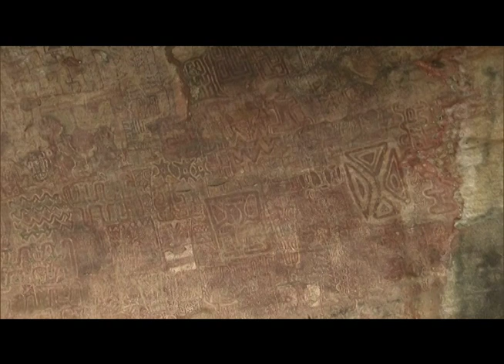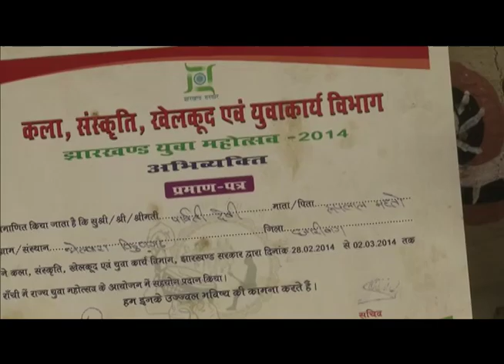Sohrai Art | सोहराई आर्ट - झारखण्ड की पहचान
हर राज्य की अपनी मौलिक कला होती है. सोहराई झारखण्ड की चित्रकला है और आदिवासी गावो ने इसे जीवित रखा है. खासकर महिलाये इसे संरक्षित रखने में महत्वपूर्ण भूमिका निभा रही है।